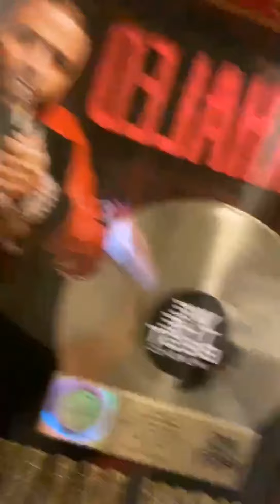The Fat Joe Show (First Rapper With a Jordan Deal, 50 Cent Beef, Kodak Black & Super Bowl )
The Fat Joe Show ( First Rapper With a Jordan Deal & 50 Cent Beef)